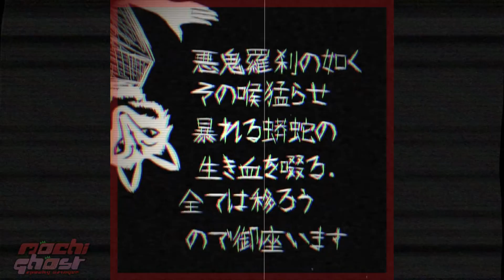結ンデ開イテ羅刹ト骸 / Hold, Release; Rakshasa and Carcasses 【Project Epsilon feat. Mochi Ghost】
Summer Spooky Season is upon us!  So here's a a cover of a classic Vocaloid song that I've loved since I was a kid... which was like, 1000 years ago!

💀Original Song by Hachi/Kenshi Yonezu

💀Art by
@pyagamiart (Twitter) / Me / Oxy